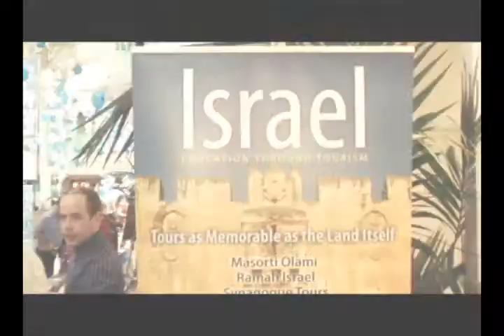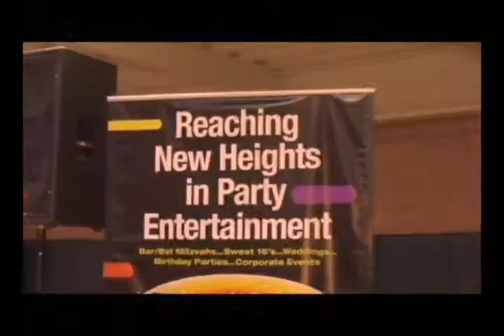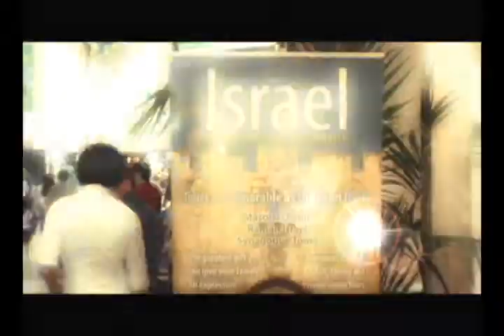"Israel: Happy 60th Anniversary" United Jewish Communities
Happy Anniversary Celebration of Israel's 60 years as a Nation was held at United Jewish Communities of Metrowest in Whippany, New Jersey.  Videotaped & Edited by G-am-C-Productions. Courtesy G-am-C-Productions.com